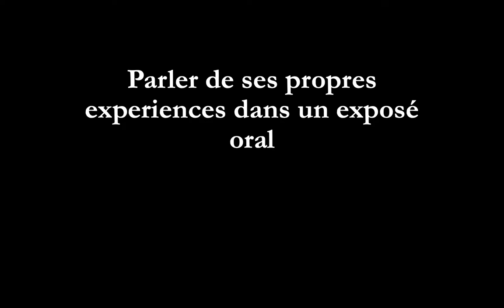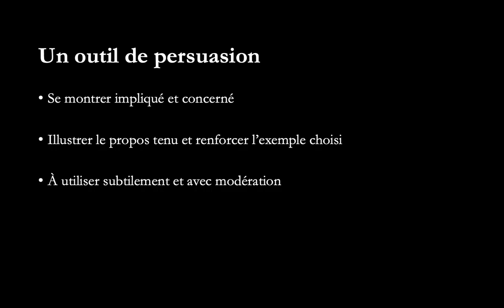Parler de ses expériences dans l'exposé du Grand Oral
Dans une stratégie de persuasion, il est toujours important de montrer à son auditoire que l'on est directement concerné par ou impliqué dans la question posée et la réponse apportée. Pour ceci, avoir recours à des illustrations venant de sa propre expérience aide grandement…